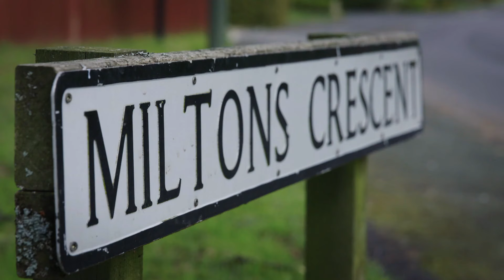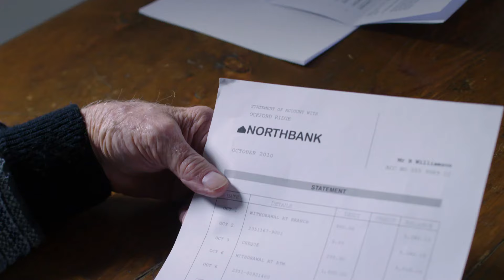El pasado oscuro de Ann sale a luz | Las verdaderas mujeres asesinas | Investigación Discovery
Ann Browning, de 50 años, tropezó con Bill e iniciaron un romance, sin embargo, el pasado oculto de Ann amenaza la tranquilidad del hombre respetado en la comunidad.